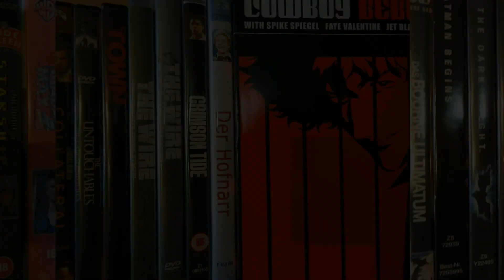"THE RAID" (2011) Kritik / Review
Gareth Evans zieht von Wales nach Indonesien, lernt dort seinen Hauptdarsteller Iko Uwais und die Kampfkunst "Pencak Silat" kennen - zum Glück! Sonst wäre einer der besten Actionfilme der letzten 10 Jahre nie entstanden.
In diesem "Stirb Langsam"-Klon pflügt sich der Polizist Rama [Uwais] durch haufenweise böse Jungs und sorgt für Überstunden  bei der FSK. Starker Tobak, den man gesehen haben muss!!!